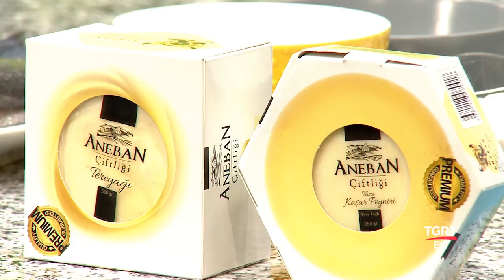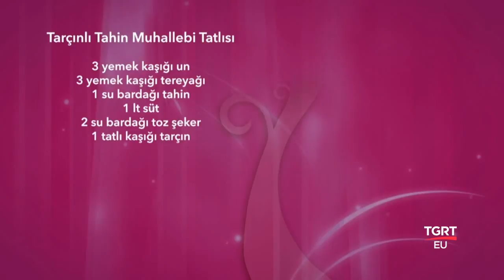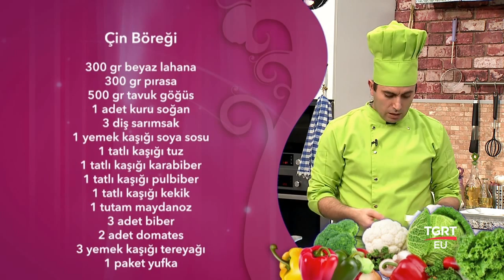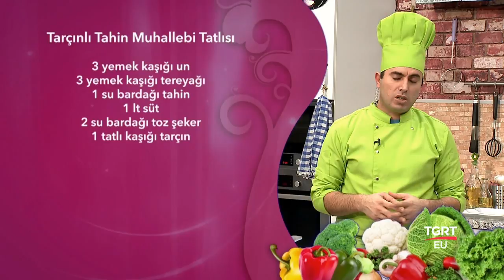ŞEF ABDULLAH USTA İLE ANADOLU MUTFAĞI 28.12.2016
ŞEF ABDULLAH USTA İLE ANADOLU MUTFAĞI Her gün 13:30, TSİ 15:30'da TGRT EU 'da.
Menü : Çin böreği, tarçınlı tahin muhallebi tatlısı,
TGRT EU

FREKANS BİLGİLERİ
Frekans : 12228 MHz
Symbol Rate : 8400
Polarizasyon : Dikey (Vertical)